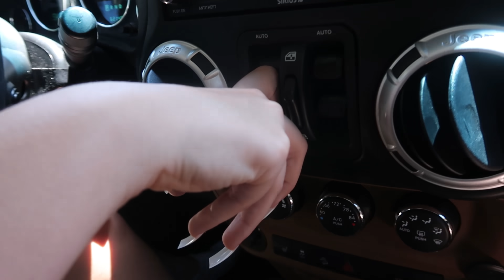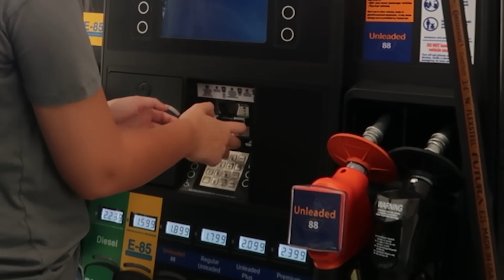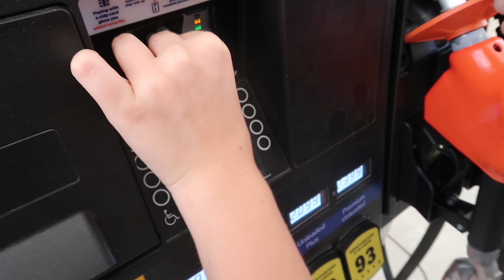Last to Wear Extreme LONG NAILS Wins! Sis vs Sis || Taylor & Vanessa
About Taylor & Vanessa:  Welcome to the official Taylor & Vanessa YouTube channel! We are sisters who love doing challenges, making slime, filming skits, and vlogging. Some of our favorite challenges right now are 24 hour challenges, 3 Markers, shopping, food, throwing a dart at a map, and SO many others. If you love slime like we do, make sure you check out our slime wars series!